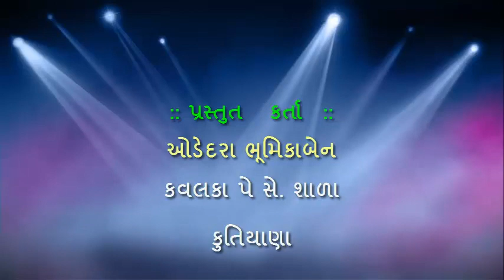કલા ઉત્સવ-૧૯ ગાંધીજીની ૧૫૦મી જન્મજયંતિ નિમિતે વકતૃત્વ સ્પર્ધા પ્રસ્તુતકર્તા : ઓડેદરા ભૂમિકાબેન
કલા ઉત્સવ-૧૯ ગાંધીજીની ૧૫૦મી જન્મજયંતિ નિમિતે વકતૃત્વ સ્પર્ધા પ્રસ્તુતકર્તા : ઓડેદરા ભૂમિકાબેન - કવલકા પે સે. શાળા- કુતિયાણા